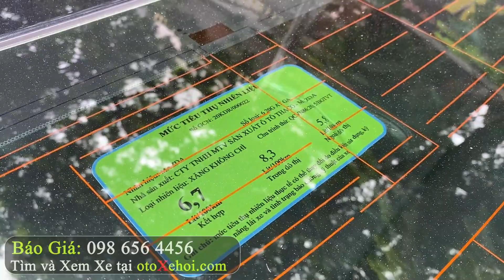Mazda 6 2.0Premium 2021 xe ô tô cũ lướt chạy 20 000Km